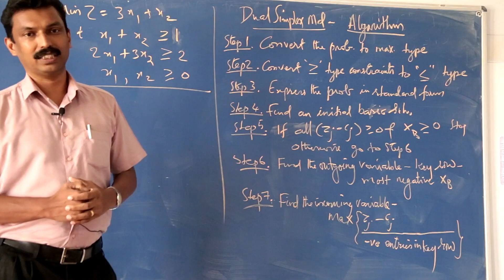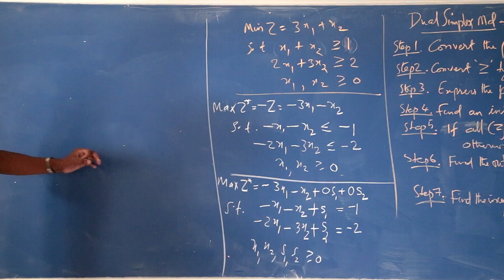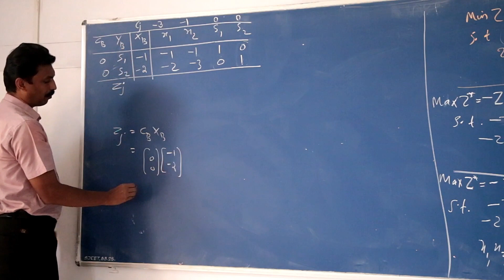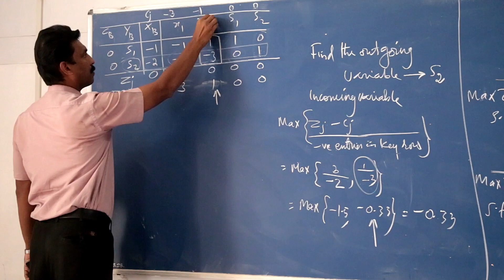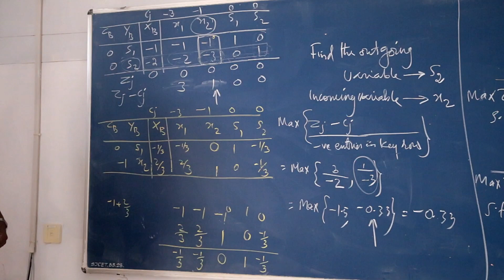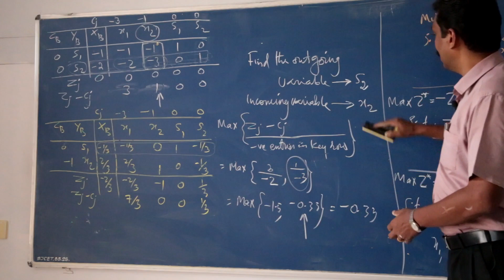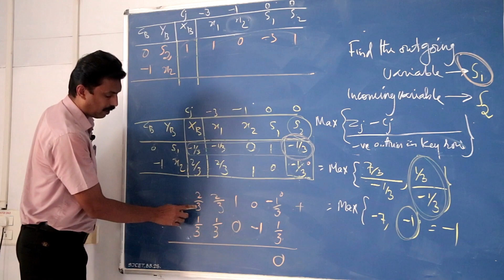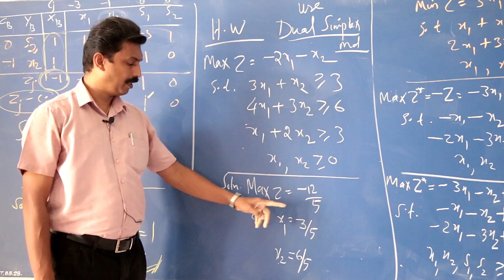Operation Research l Dual Simplex Method l Module -2 l Part 3 l 2020